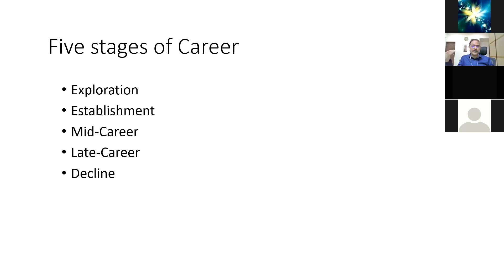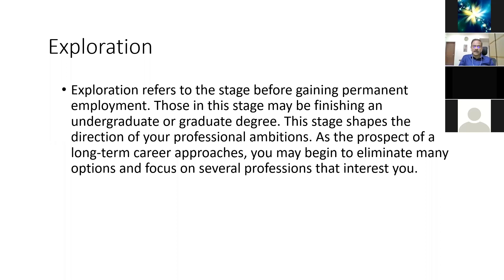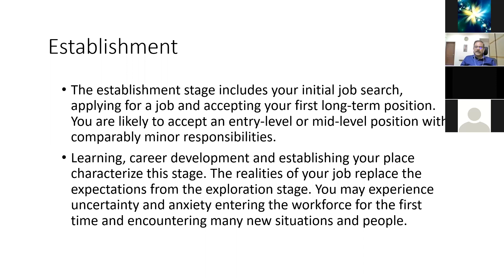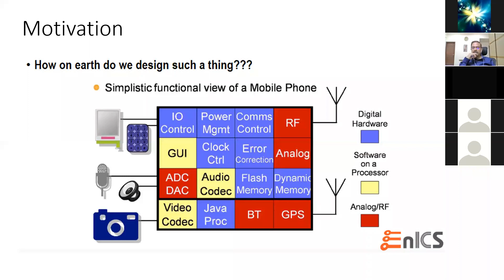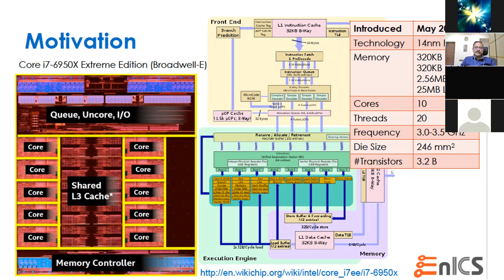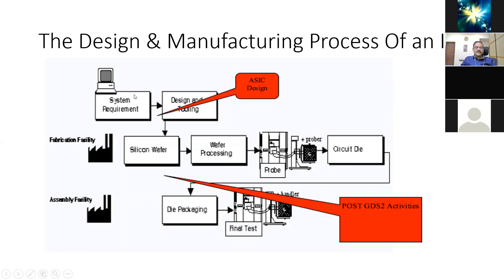Exploring and establishing your career in semi-conductor domain